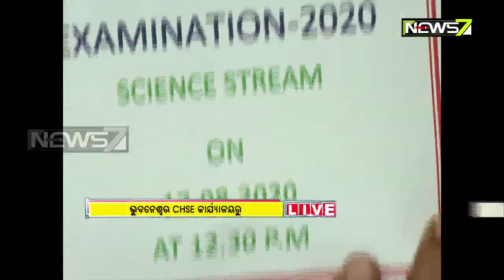+2 Science Result: Pass Percentage Stands at 70.21, Boys Outshines Girls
Finally, the wait is over. The Council of Higher Secondary Education (CHSE), Odisha has announced the Plus-two results of Science stream today.

The results were declared School and Mass Education Minister Samir Ranjan Dash.